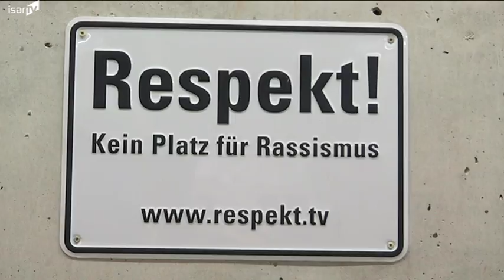20160205 BMW-Radlwerkstatt repariert Fahrräder für Flüchtlinge in Ergolding